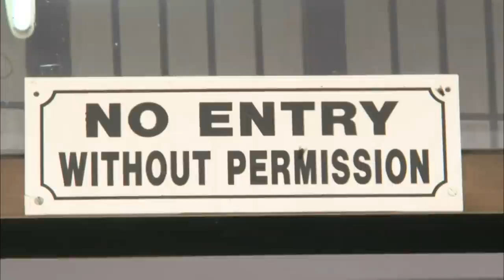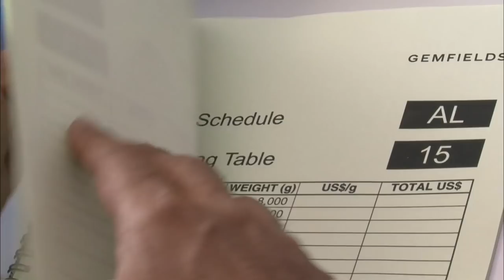Jaipur, la plaque tournante mondiale des pierres précieuses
Tailleurs de pierres précieuses, ils ont de l'or entre les mains

Réalisation : Dorothée Frenot